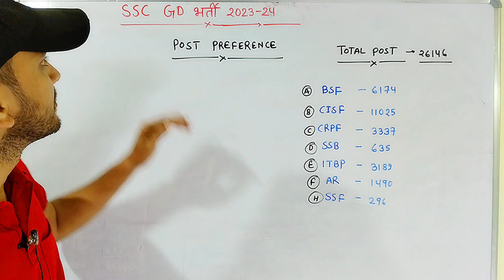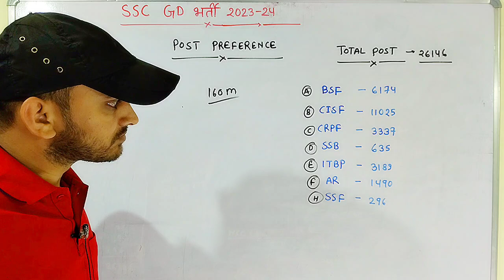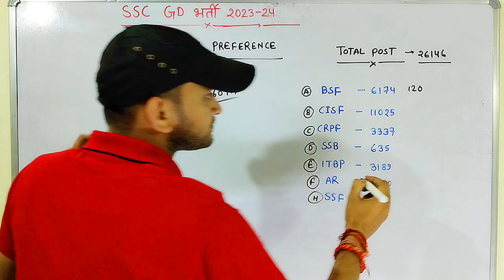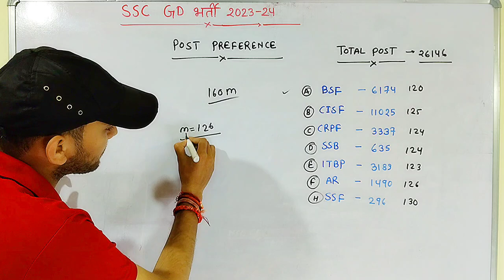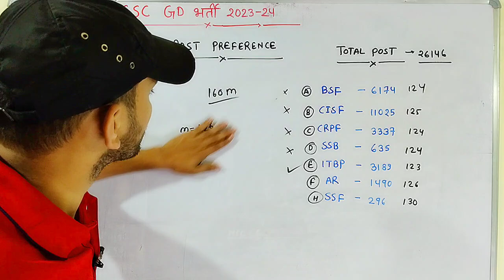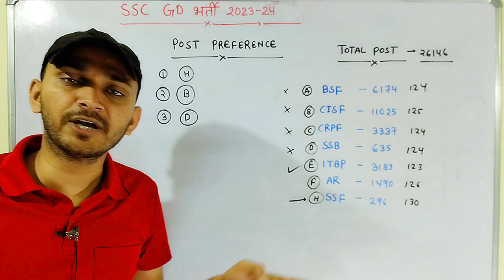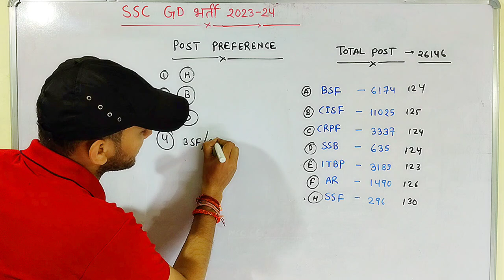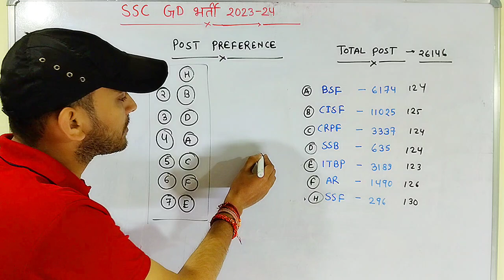SSC GD POST PREFERENCE 2023 | SSC GD ME POST PREFERENCE KAISE DE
SSC GD VACANCY 2023-24 | SSC GD NEW VACANCY 2023 | SSC GD BHARTI 2023 | SSC GD VACANCY 2023
SSC GD VACANCY 2023 | SSC GD BHARTI 2023 | SSC GD CONSTABLE BHARTI 2023
SSC GD VACANCY INCREASED | SSC GD 2023 VACANCY बढ़ गई | SSC GD NEW UPDATE TODAY | SSC GD 2023
SSC GD VACANCY INCREASED | SSC GD VACANCY BADH GAYI | SSC GD NEW UPDATE TODAY | SSC GD 2022

Ssc Gd exam ki taiyari kaise karen
Ssc gd ki taiyari kaise karen
Ssc gd exam preparation strategy
Ssc gd ki preparation kaise kare
Ssc gd ki taiyari video
SSC GD NEW VACANCY 2023-24 | SSC GD NEW VACANCY 20223 | SSC GD BHARTI 2023

SSC GD Online form start
SSC GD 20223 Full Details, sss GD New Vacancy 2023
SSC GD बम्पर भर्ती
ssc gd new vacancy latest updates
ssc gd latest update
ssc gd new updates
ssc gd educational qualification
ssc gd full details
ssc gd nayi bharti kab aaegi
ssc gd free course on youtube
ssc gd
SSC GD FINAL CUT OFF 2023| SSC GD FINAL CUT OFF KITNA JAYEGA 2023 | SSC GD CUT OFF 2023
SSC GD RESULT 2023 | SSC GD RESULT KAB AYEGA 2023
SSC GD PHYSICAL DATE 2023 | SSC GD RESULT 2023 | SSC GD KA PHYSICAL KAB HOGA | SSC GD CUT OFF 2023
SSC GD VACANCY 2022 | SSC GD BHARTI 2023 | SSC GD CONSTABLE BHARTI 2023
SSC GD CUT OFF 2023 | ANSWER KEY के बाद | ANSWER KEY ने खेला कर दिया
ssc gd cut off 2023 tamil nadu,
ssc gd safe score 2023 west bengal,